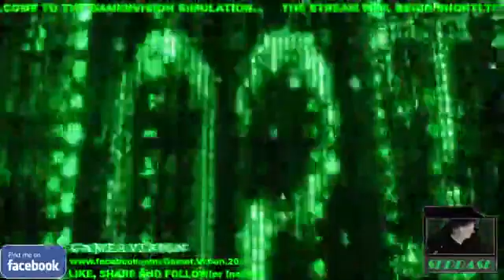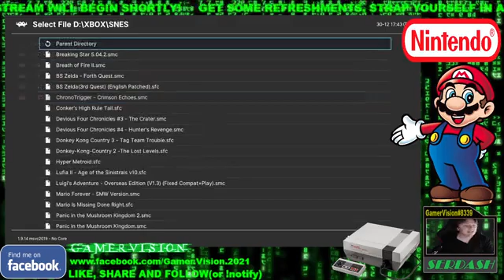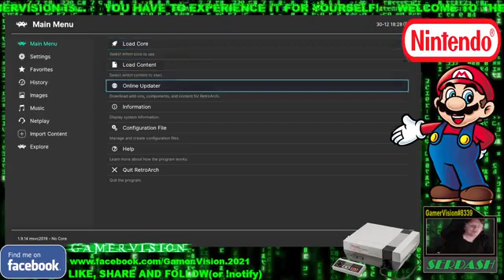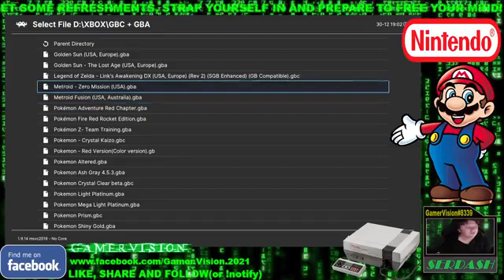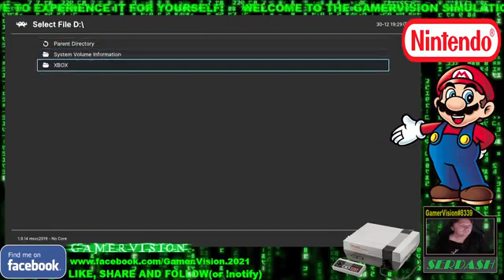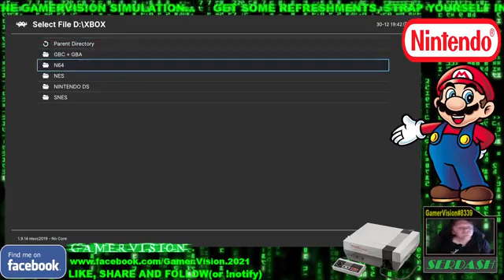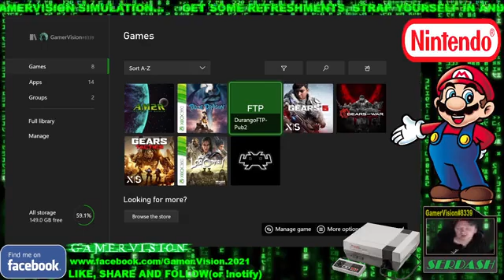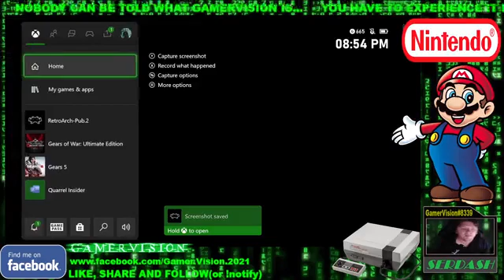GamerVision Retrospective ep. 1